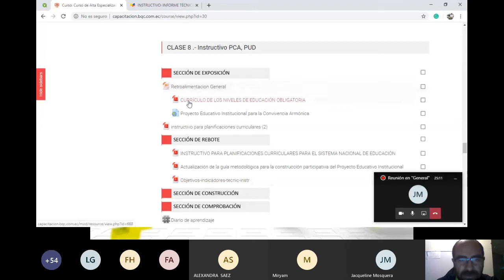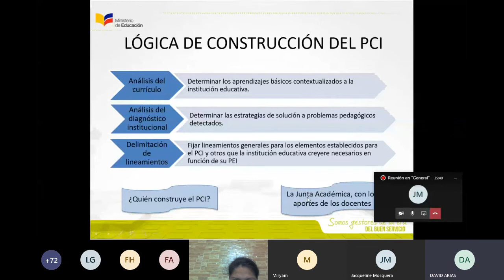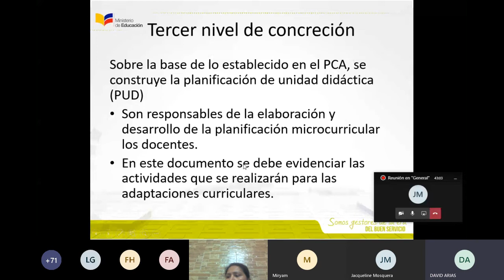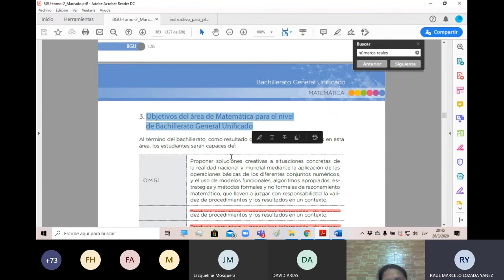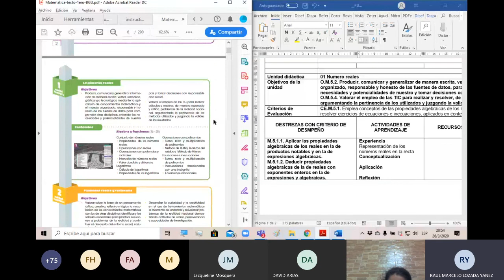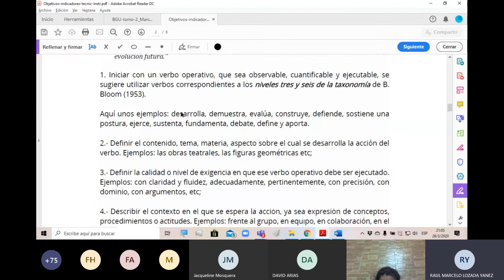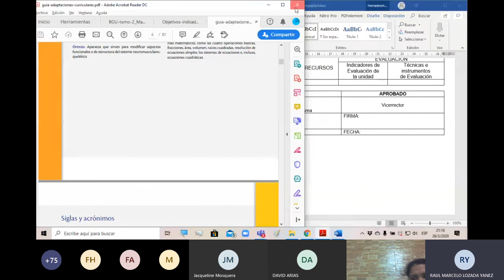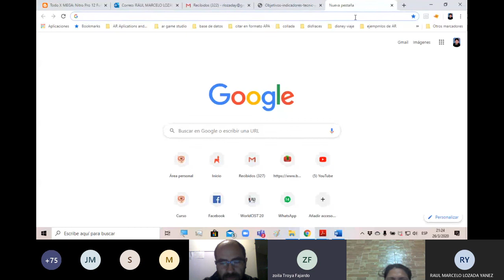Clase 8 Diseño y Planificación de la Malla